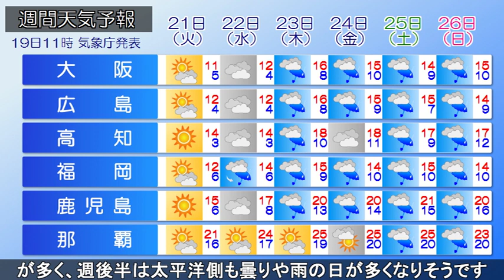2020/01/19 全国の天気予報 昼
日本海西部には前線を伴った低気圧があって、東に進んでいます。九州や中国地方では曇り空。一部で雨が降っている他は、全国的に晴れている所が多くなっています。

午後は、低気圧や前線が近づくため、各地とも雲の多い天気に変わり、山陰～北海道の日本海側は、にわか雨やにわか雪がありそうです。北陸周辺では雷にも注意が必要。

あすは冬型の気圧配置に変わります。西・東日本の太平洋側は乾燥した晴天となりますが、日本海側の各地は雲が広がり、北陸は雨。東北や北海道は雪の降る所が多くなるでしょう。

この先、日本海側では雪や雨の降る日が多く、週後半は太平洋側も曇りや雨の日が多くなりそうです。